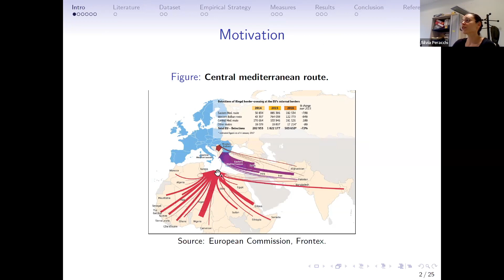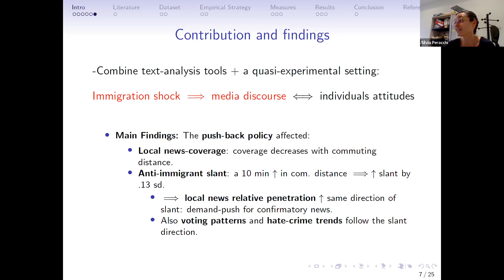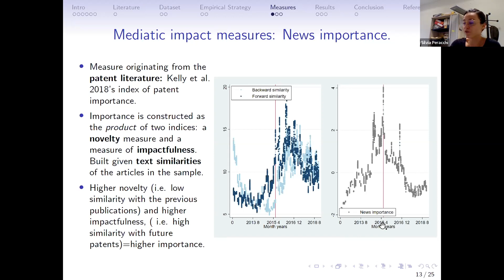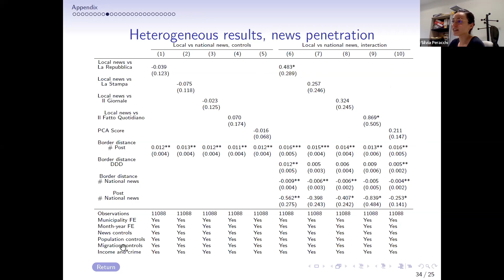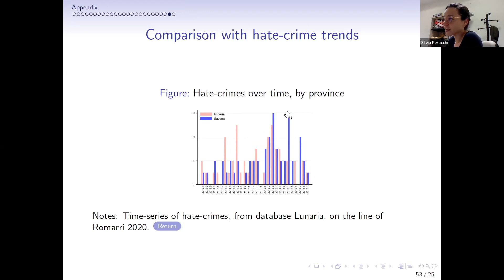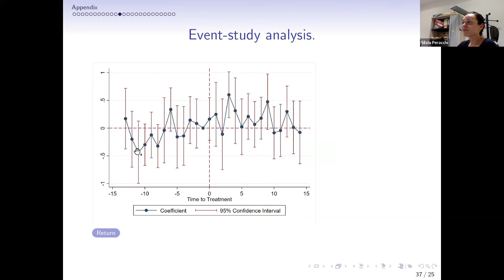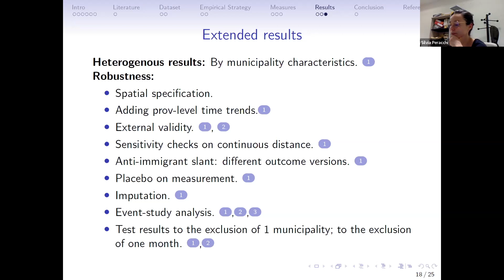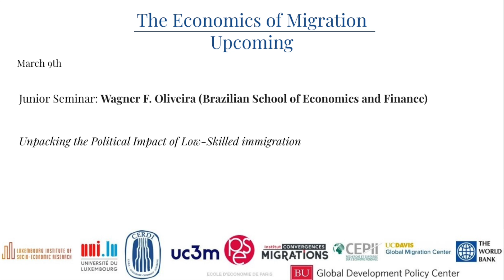The Economics of Migration, Junior Seminar session 44, 23/02/2022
Presenter: Silvia Peracchi
Paper: Migrants crisis’ in the local news: evidence from the French-Italian border